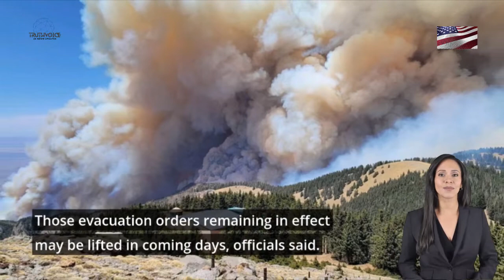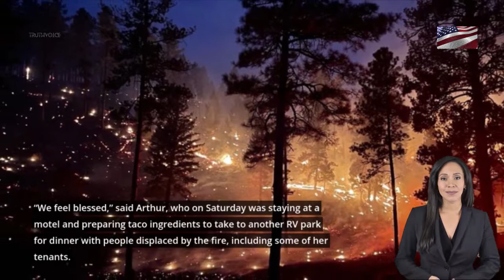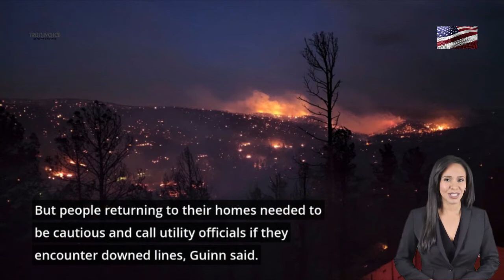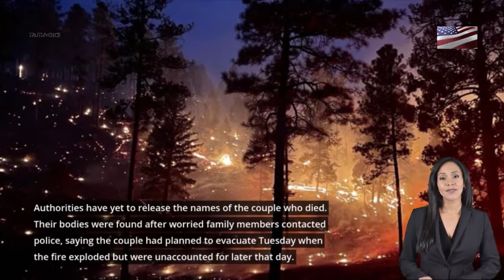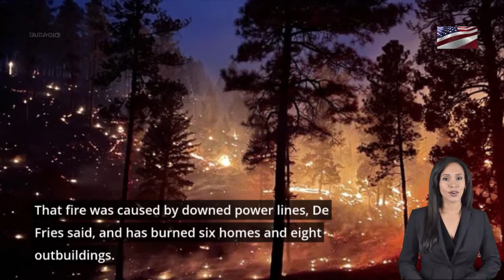Some evacuations lifted as crews continue to fight New Mexico wildfire.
RUIDOSO, N.M. — Authorities have lifted some evacuation orders for a mountain community in drought-stricken southern New Mexico as firefighters worked Saturday to contain a wind-driven blaze that killed two people and destroyed over 200 homes.